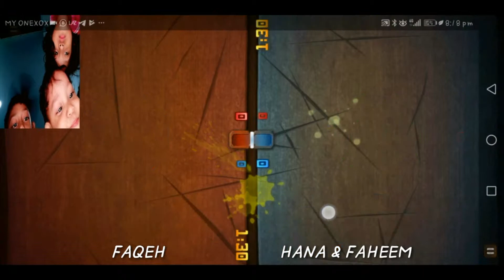Fruits Ninja Challenge | game reaction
Faqeh compete with hana and faheem in Fruit ninjas game! lets see who's the winner! haha

with love,
Faqeh Family Vlog